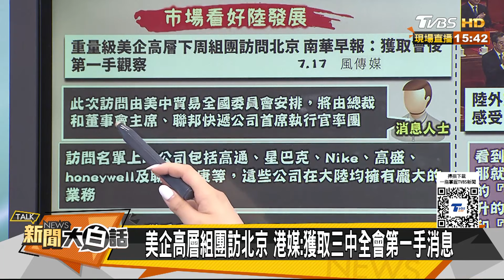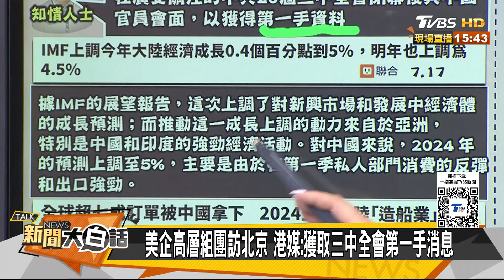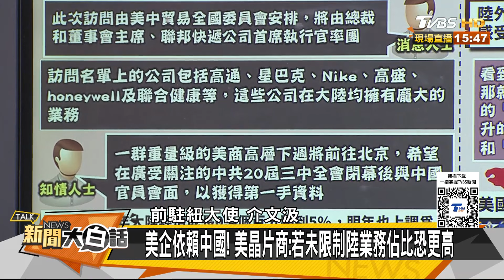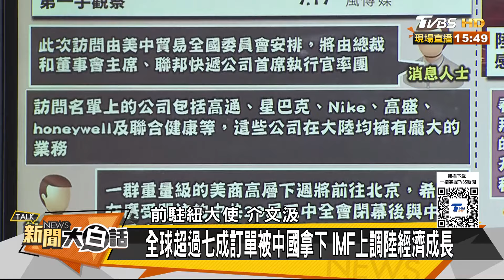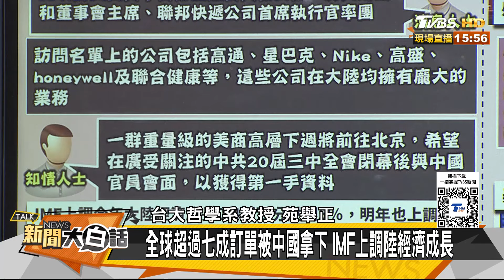陸醫療船急赴南海要動手了？中俄首度南海軍演獵美核潛？ 新聞大白話 20240717